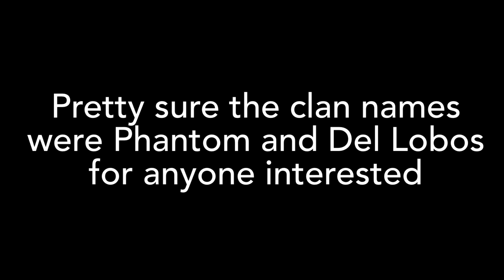Getting All Westbound Guns In A Day (excluding golden weapons and Halloween guns)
so yeah sorry I havent uploaded for like the past few months. The reason for that is that EDITING ON IMOVIE WITH HOURS OF FOOTAGE IS SO SLOW AND LAGGY and laziness/procrasination. So all this footage was filmed in July, which is why none of the new guns are included. And yes, I DIDN’T INCLUDE THE GOLDEN WEAPONS BECAUSE I HAVE A LIFE. I may have spent hours on this, but I still touch grass ok. for anyone who doesn’t know the game I played, it’s a roblox game called ‘Westbound.’ I read most of the comments and if I don’t respond, it’s because I’m lazy. thanks for taking the time to read the description.